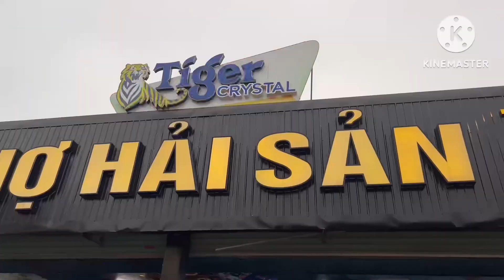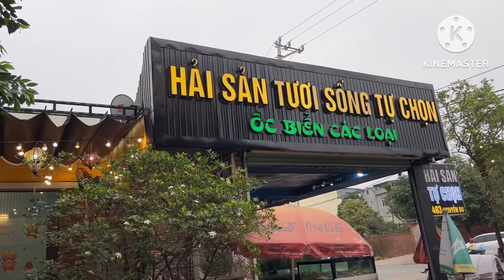Mừng sinh nhật - Đỗ Thu Thuỷ & Nguyễn Thị Bình - Tại TP Việt Trì - Cùng Bạn của Vợ (14/4/2024)